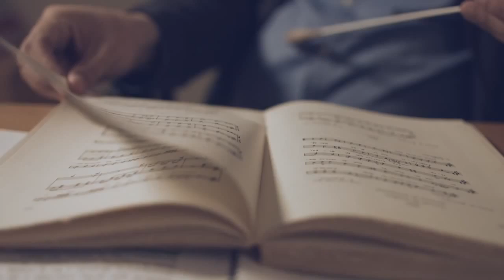Xavier Albertí tot es català fins la música